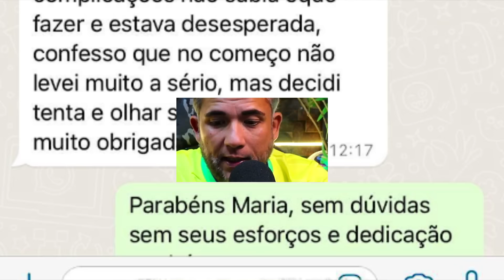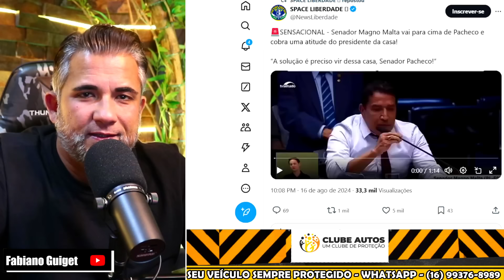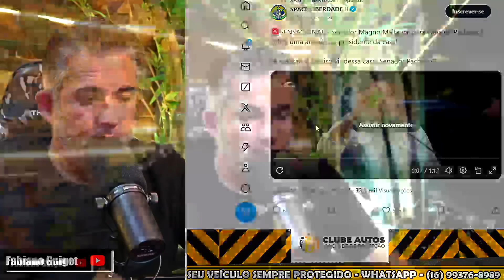URGENTE MADURO MANDA NOVA INDIRETA INÁCIO FICA APAVORADO! LIRA ACIONA CARTA NA MANGA CONTRA SUPREMO